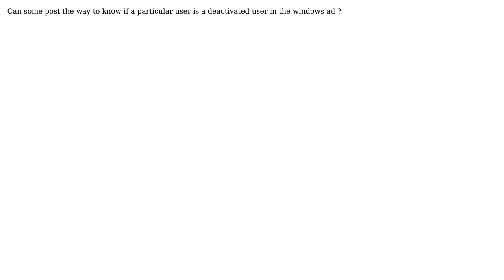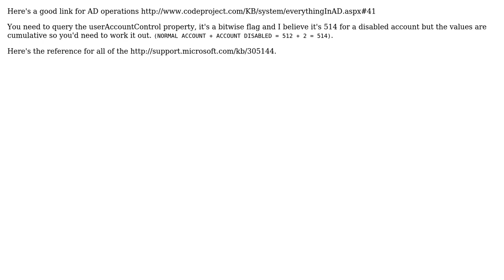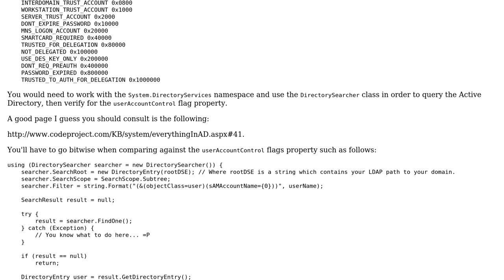Active Directory Is User Deactivated Code Snippet Needed? (3 Solutions!!)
Active Directory Is User Deactivated Code Snippet Needed?

With thanks & praise to God, and with thanks to the many people who have made this project possible! | Content (except music & images) licensed under CC BY-SA | Music | Images & others | With thanks to user Will Marcouiller user marc_s user David Neale user abmv and the Stack Exchange Network Trademarks are property of their respective owners. You are responsible for your own actions.